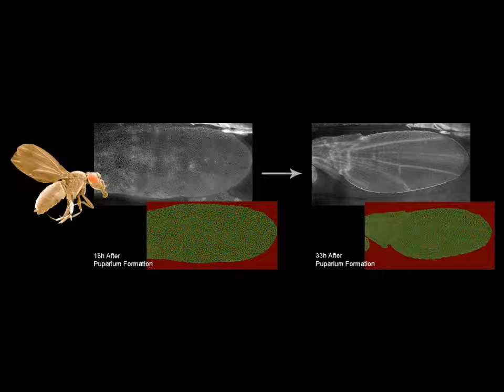Zebrafisch-Skelettwachstum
Durch den Einsatz von Computertechnik machen Planck-Forscher die Genese von Fruchtfliegen und Zenbra-Fischen sichtbar. Video mit freundlicher Genehmigung des Myers-Lab am Max-Planck-Institut für molekulare Zellbiologie und Genetik (MPI-CBG).
Mehr Infos: Computer-Oiger.de